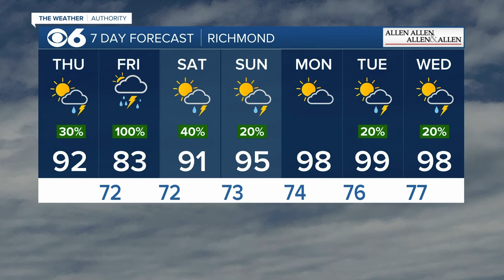Top stories and weather in Richmond, Virginia on July 11, 2024